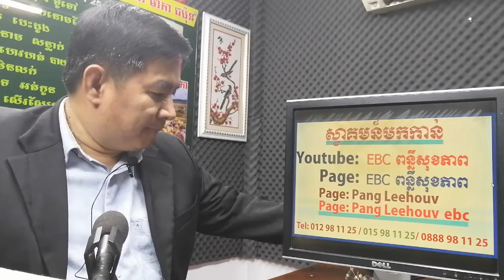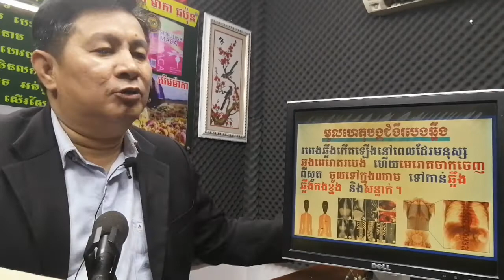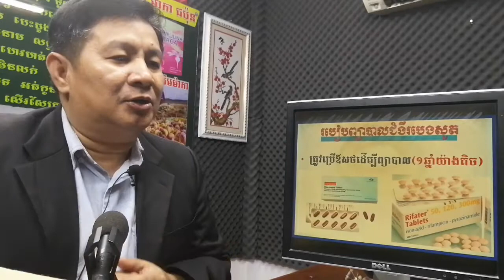EBC ពន្លឺសុខភាព - ជំងឺរបេងឆ្អឹង Bone Tuberculosis - English (Pang Leehouv)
ជំងឺរបេងឆ្អឹង Bone Tuberculosis ពន្យល់បកស្រាយដោយលោកគ្រូ ប៉ាង លីហ៊ៅ (Pang Leehouv) តំណាងក្រុមហ៊ុន អ៊ីប៊ីស៊ី (EBC)